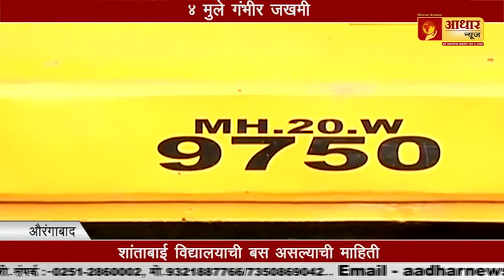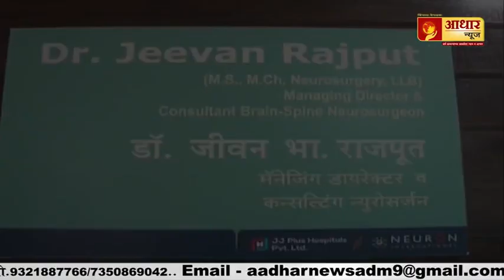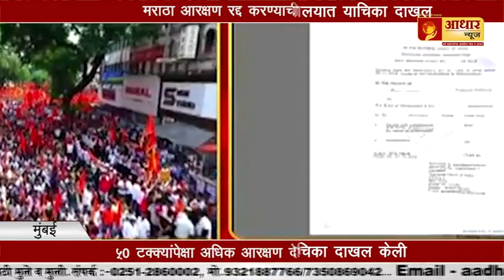शाळेच्या विद्यार्थ्यांना फरफटणारा ड्रायव्हर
शाळेच्या विद्यार्थ्यांना अरफटणारा ड्रायव्हर